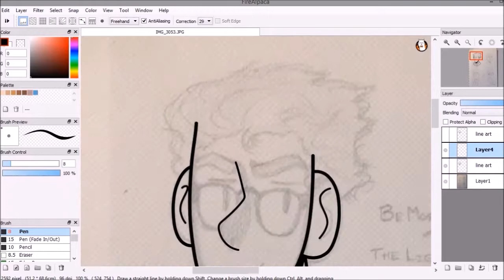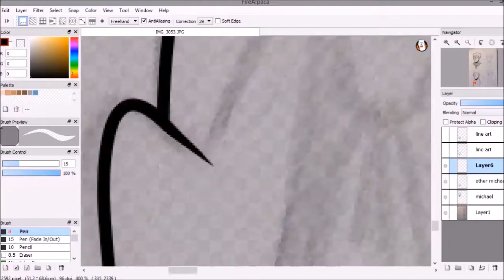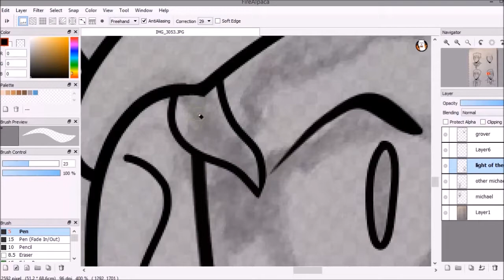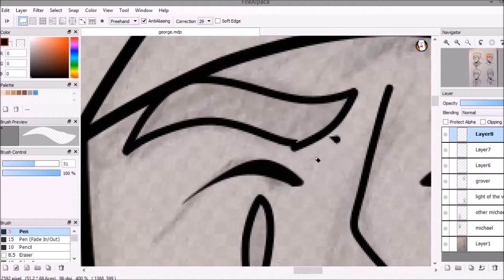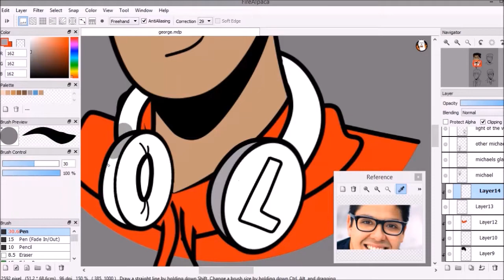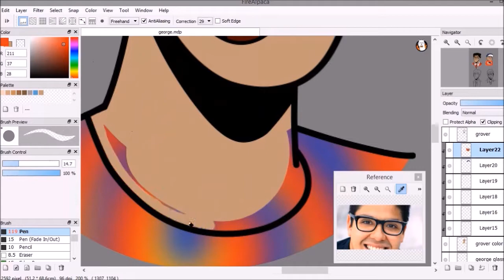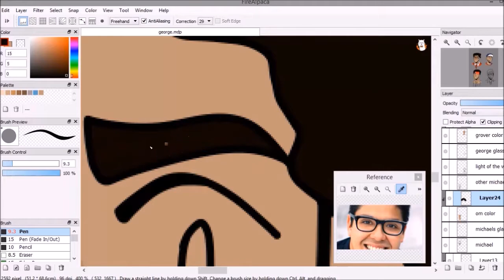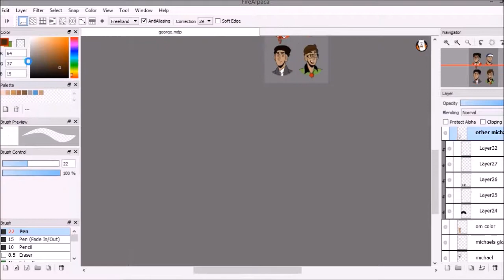George Salazar (Speedpaint)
George Salazar? The best person alive? Probably.

I actually might be meeting George this weekend! Hes near me and Im going to see a show hes in, so fingers crossed its not his understudy and I get to see him! Im going with a really close friend and we both love him so !

Programs: FireAlpaca, Icecream Screen Recorder, Windows Movie Maker

Music: Louder Than Words - Tick, Tick... Boom! (Jonathan Larson), Michael in the Bathroom - Be More Chill (Joe Iconis)